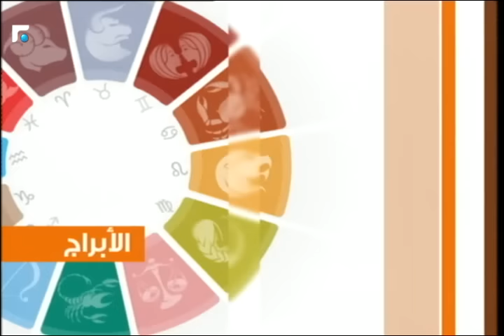عالم الصباح - فقرة "كارمن والأبراج" 19/10/2016